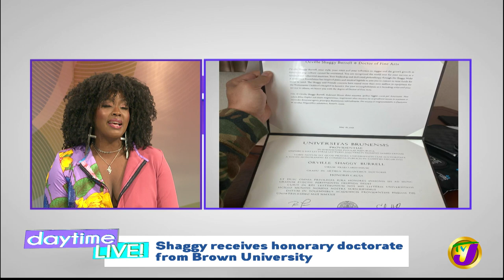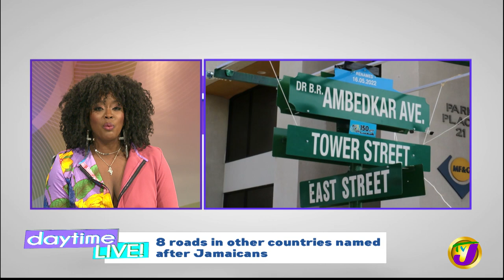Shaggy Receives Honorary Doctorate from Brown University | TVJ Daytime Live Buzz - May 31 2022